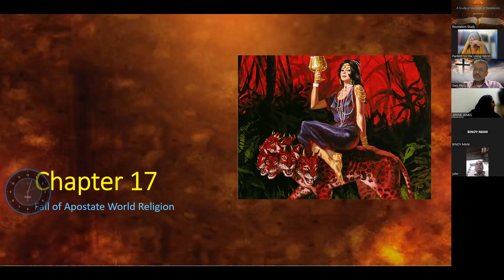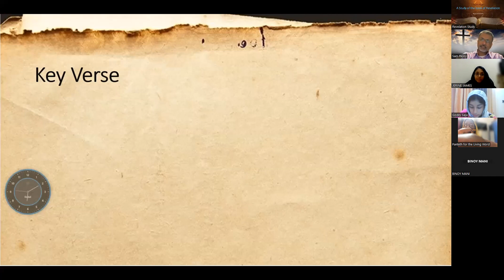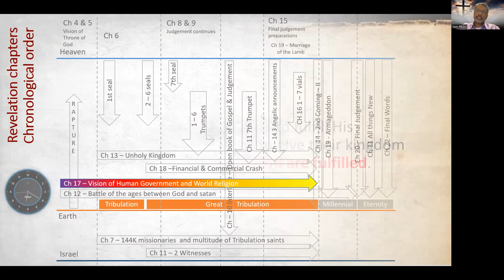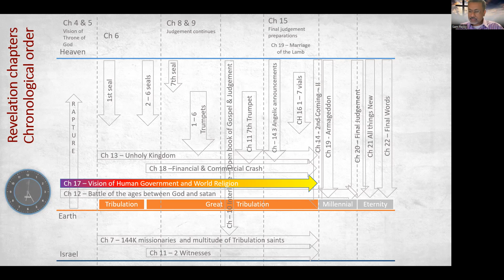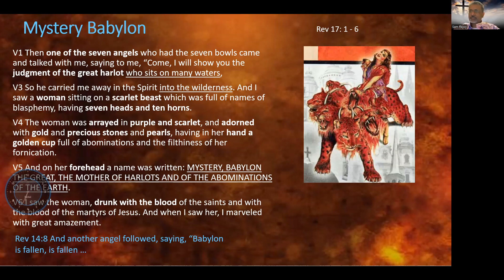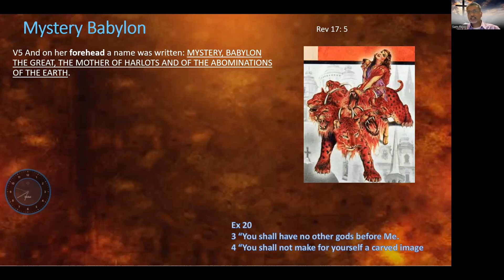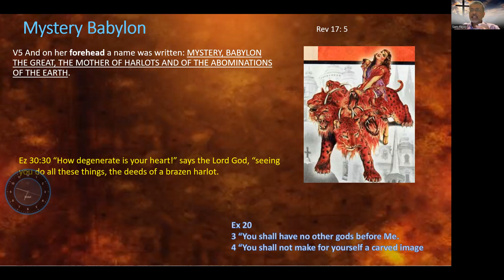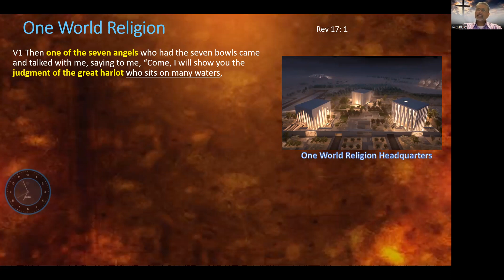Study on the Book of Revelation - Part 22 | Bro. Rejoy Sam, Kuwait (Victory of the Lamb)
Welcome to the Study on the Book of Revelation - Part 22 with Bro. Rejoy Sam! In this series, we will delve into the book of Revelation and explore its prophetic message for our world today.

Bro. Rejoy Sam is a knowledgeable and experienced Bible teacher who has been studying and teaching the Word of God for many years. In this class, he will guide us through the complexities of the book of Revelation and help us to understand its meaning and significance.

Throughout the series, we will examine the various visions and symbols found in Revelation, and we will see how they relate to the end times and the return of Jesus Christ. We will also explore the practical applications of this important book for our daily lives.

Whether you are a seasoned Bible scholar or a newcomer to the faith, this Revelation Bible Class is sure to be both informative and inspiring. So, join us as we embark on this exciting journey through the book of Revelation with Bro.Rejoy Sam!